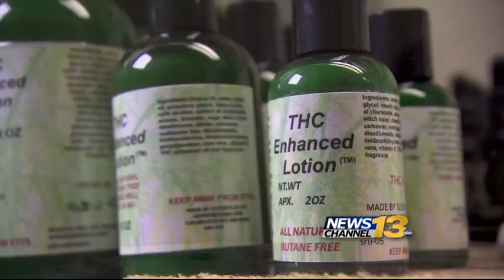Pot Tax Court Ruling Could Impact Pueblo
A Colorado appeals court has ruled that it is unconstitutional for local counties to charge a marijuana sales tax on top of the state tax. It's a ruling that could have a big impact on Pueblo County, which collected $1.8 Million last year.